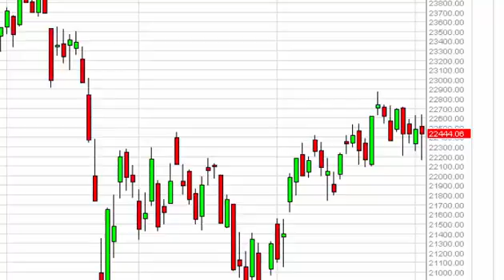FTSE MIB Technical Analysis for November 4 2015 by FXEmpire.com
- November 4 2015 index daily technical analysis for the MIB. Find more information about Forex and Commodities News Technical Analysis Fundamental Analysis and Brokers FX Empire